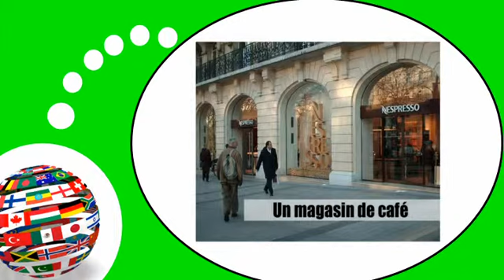Французского видео урок = Магазины № 5